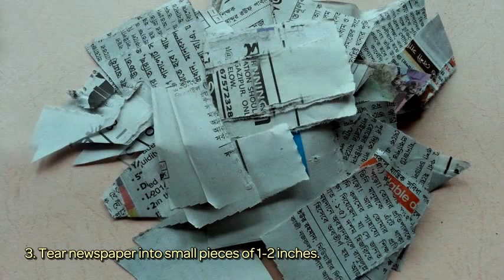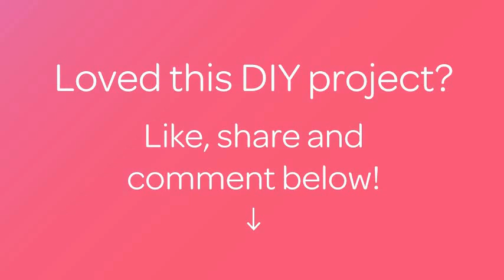How To Make A Balloon Mod Podge Paper Bowl - DIY Crafts Tutorial - Guidecentral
About this DIY project:
- Title: Make a Balloon Mod Podge Paper Bowl

Supplies:
- round balloon
- white glue
- brush
- old newspaper
- pin
- paint